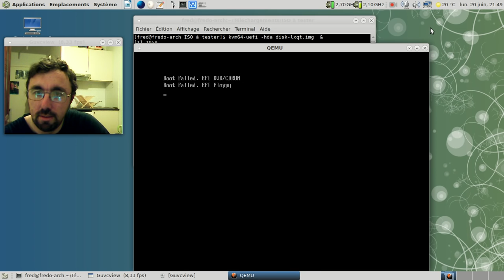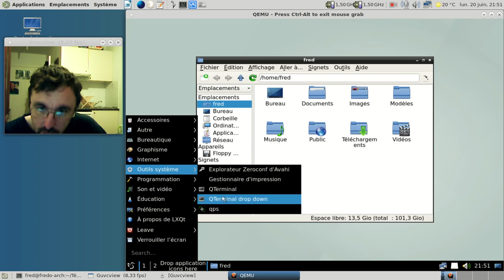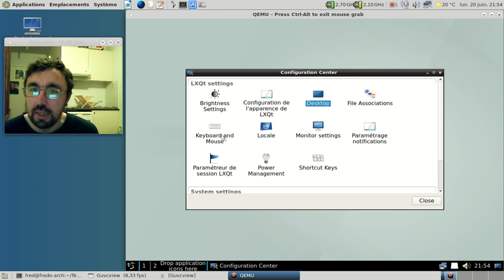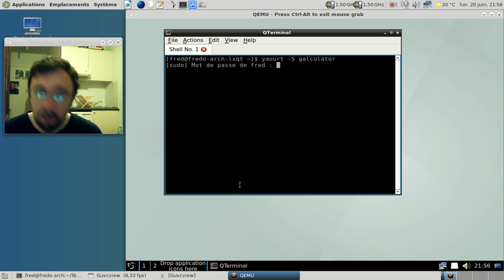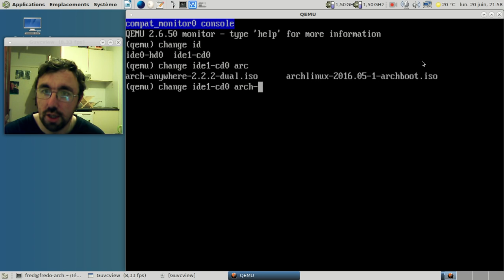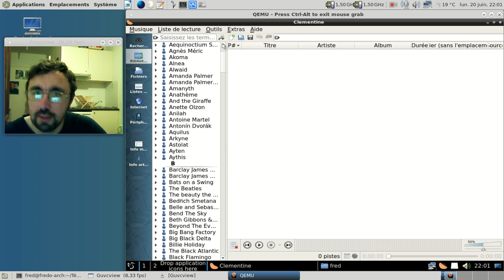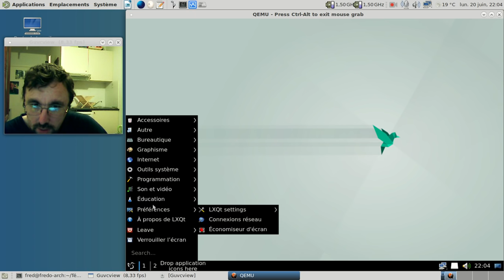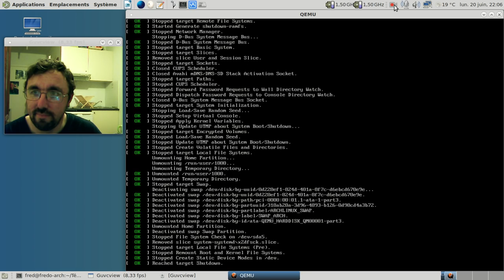LXQt pré-0.11 - juin 2016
Une vidéo pour avoir un aperçu de LXQt en version pré-0.11.